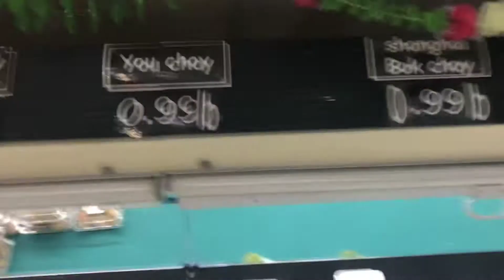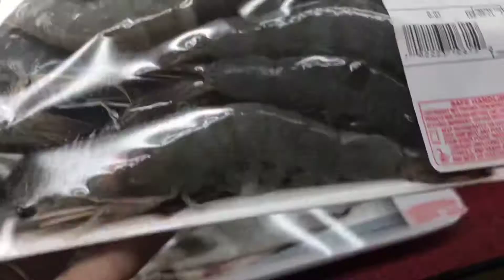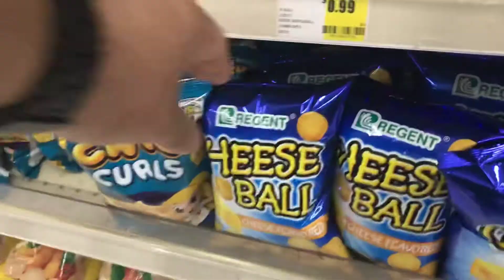Asiana Market/minsan lang ako magpunta dito